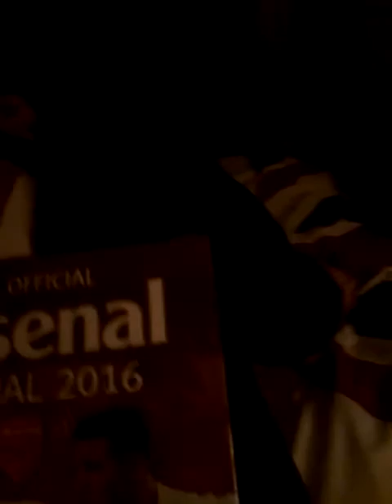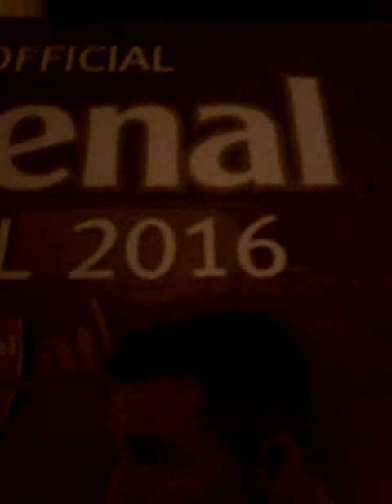Nays random vlogs || Nathan Walker